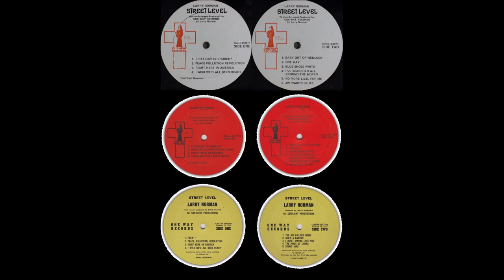Larry Norman - 1970 LP: Street Level - #3 "Right Here In America"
Larry Norman
LP: Street Level
Released: 1970/1971/1972
Label: One-Way Records ‎– JC3973, One-Way Records ‎– JC#7937
Written, Arranged, Producer by Larry Norman
Piano, Guitar, Photography by Larry Norman
2nd Guitar, Harmony Vocals by Randy Stonehill
All Other Instruments Played by "White Light":
Glenn Selwitz: Bass
Hilly Hillman: Drums
Fred Bova: Guitar
Produced For – One-Way Records
Published By – Straw Bed Music
Pressed By – Monarch Record Mfg. Co. – Δ15570

Street Level is the title of a live/studio album recorded by Larry Norman in 1970. The 2005 CD re-issue has the same selection of tracks as the original 1970 LP release. The second LP version released in 1971 and 1972 under the same name has a different B-side. The 2001 CD issue combines the tracks from both versions. The album was one of two released by Norman while between contracts to major labels - to Capitol Records (1969) and to MGM Records (1971).

Original LP release
Side 1 (Live concert in Hollywood)
"Poem" (2005 title: "The First Time That I Went To Church")
"Peace, Pollution, Revolution" (2005 title: "Peacepollutionrevolution")
"Right Here In America"
"I Wish We'd All Been Ready"

Side 2 (Rough studio recordings)
"I Am The Six O'clock News"
"She's A Dancer"
"I Don't Wanna Lose You"
"The Price Of Living"
"Sigrid Jane"

Second LP release
"First Day in Church"
"Peace Pollution Revolution"

Side 2 (Larry Norman and White Light)
"Baby Out Of Wedlock"
"One Way"
"Blue Shoes White"
"I've Searched All Around the World"
"No More LSD for Me"
"Jim Ware's Blues"